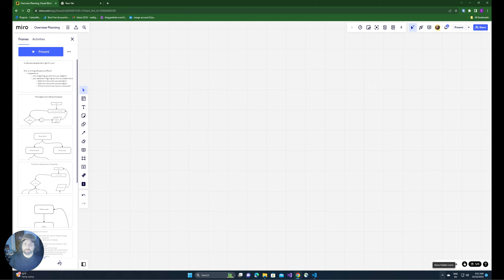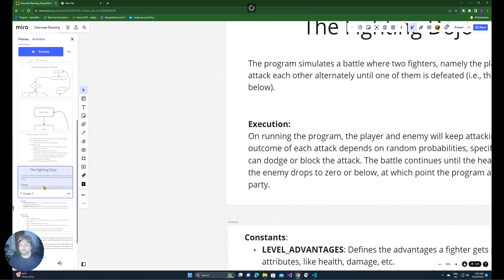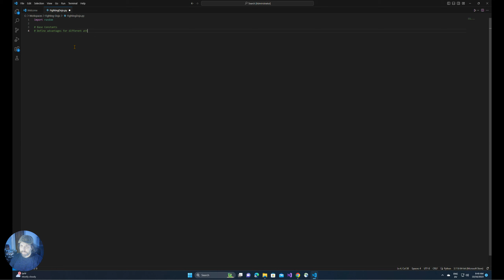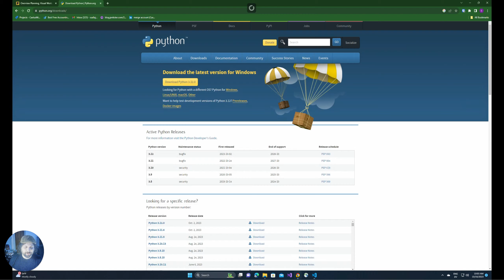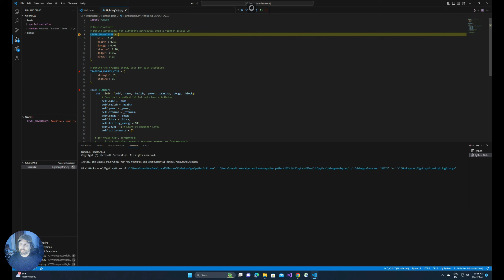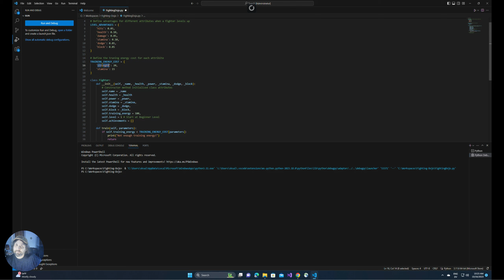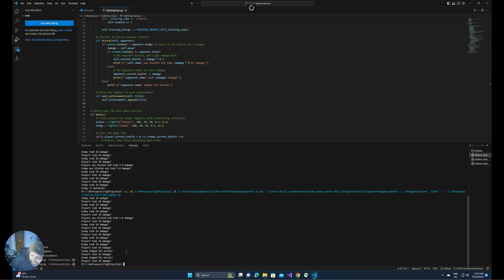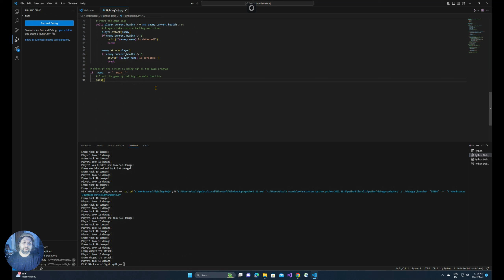From Beginner to Well-Rounded Developer: Exploring Python Game Development - Part 1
In this video, we explore two important aspects of a software developer's journey: becoming a well-rounded developer and hands-on Python game development. If you enjoyed the content, I'd greatly appreciate your support

I've noticed that the font is too small, so please use the highest resolution for better viewing. Next time, I'll ensure to zoom in more to prevent any squinting. During the initial 1-2 viewings, I encourage you to relax, take notes, and savor your coffee while watching. After that, feel free to write and participate alongside me. And remember, always watch, enjoy, and take breaks as needed.

Chapters:
0:00 Introduction
7:05 Analyzing and breaking down complexity
10:27 How to evolve into a seasoned expert
14:37 Getting into the zone
20:02 Game specifications "Fighting Dojo"
29:53 Setting up your python environment
32:55 Writing the game application
34:20 Python dictionary key-value pair
43:22 Python fighter class - Attributes
58:53 Python fighter class - Train function
1:21:36 Python fighter class - Earn Achievement function
1:25:13 Python fighter class - Attack function
1:42:11 Main game function
1:55:15 Troubleshooting the game
1:56:22 Python fighter class - Level Advantages function
2:01:21 Troubleshoot wrap up

Part 1: Evolving as a Software Developer

* Discover essential strategies for evolving your skills as a software developer.
* Learn how to tackle complex and new programming concepts.
* Gain insights into staying updated with the ever-changing tech landscape.
* Explore the importance of problem-solving and creativity in software development.

Part 2: Python Game Development - Explaining and Enhancing Code

* We dissect a Python game code that I planned and explain each component in detail.
* Understand object-oriented programming concepts through code examples.
* Learn about functions, classes, and conditional statements.
* Explore Python's versatility in creating interactive games.
Part 3: Interactive Game Development

Add new features, challenges, and customization options to the game.
Get hands-on experience with game development and coding in Python.
Whether you're a beginner looking to kickstart your programming journey or an experienced developer seeking new insights, this video has something for everyone. Join us on this exciting exploration of software development and Python game creation!